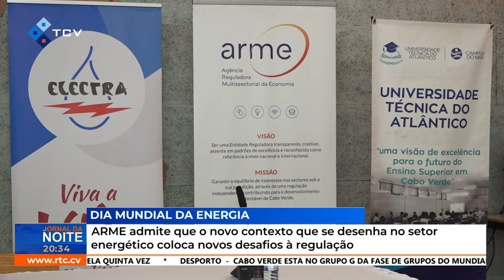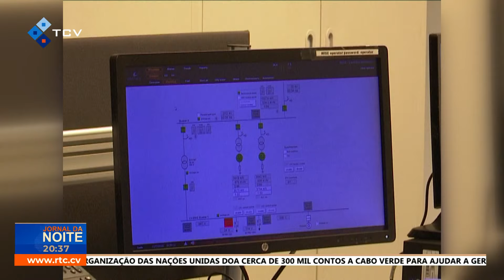ARME admite que o novo contexto que se desenha no setor energético coloca novos desafios à regulação